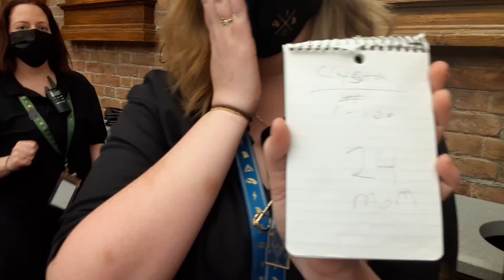MIND READING MOMENTS❗🎩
Mentalism at NYC Harry Potter Store